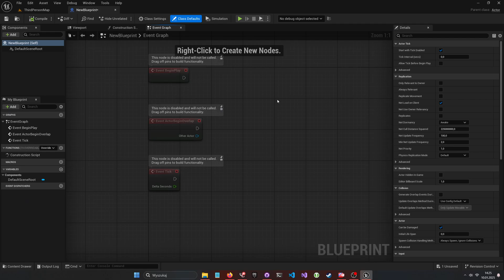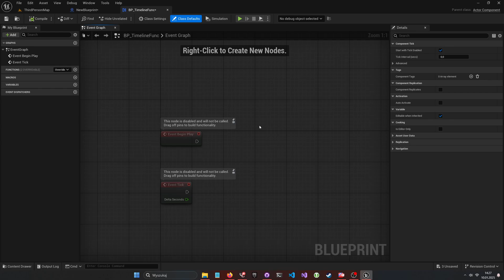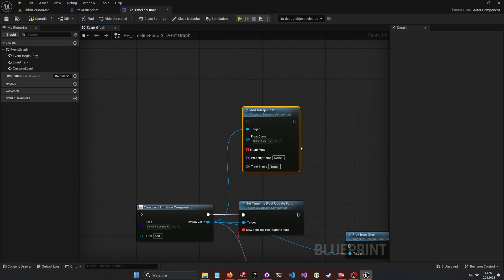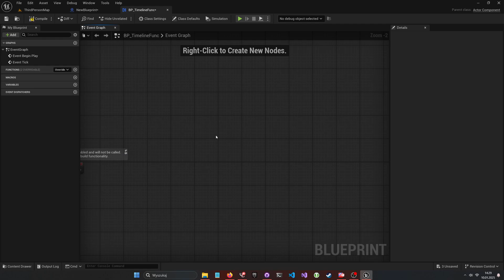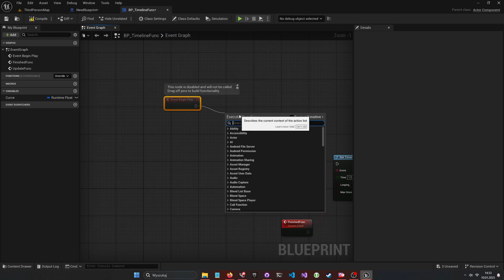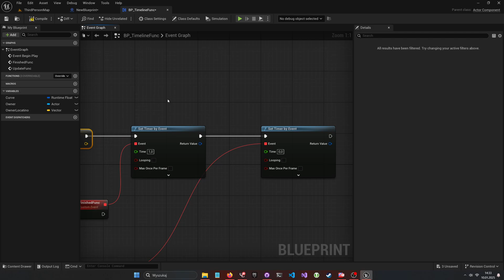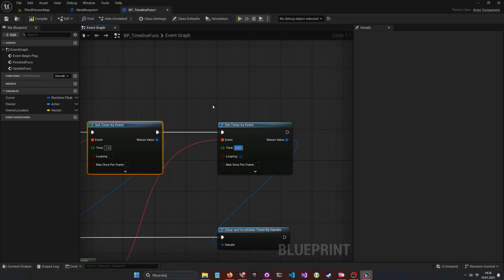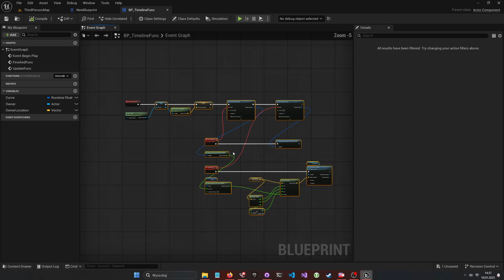UE5 Using Timeline in Actor Component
Hello, today we're using timelines in components even tho the engine doesn't show you that you can.